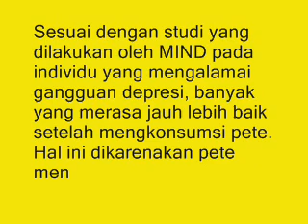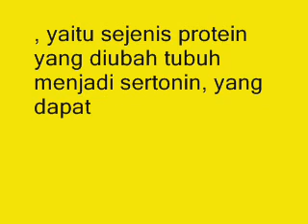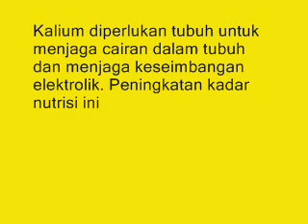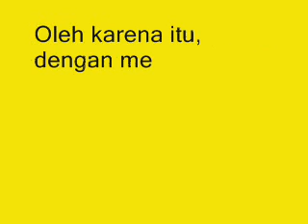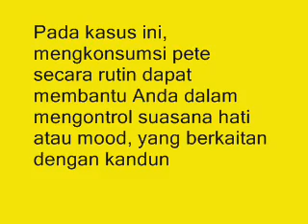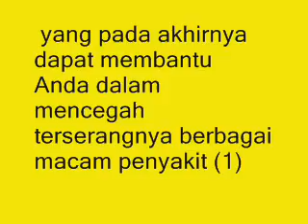9 Manfaat PETE Bagi Kesehatan Tubuh Manusia - Youtube